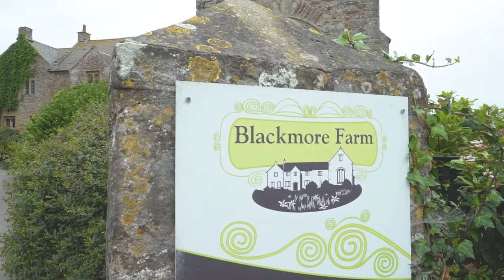Discover a 15th century English manor house not open to the public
Join Trafalgar Be My Guest host Ian as he guides you through the stunning beauty and fascinating history of 15th century Blackmore Farm.

About Trafalgar
With Trafalgar you can experience the world. Differently.

Dive into culture and unlock the best must-sees and hidden gems, enjoy one-of-a-kind experiences
and bring destinations to life with local secrets and stories told by the most welcoming hosts.

Trafalgar is the best way to plan, book and travel with complete ease. With us, you get the added confidence of 24/7 support, an on-the-road team of travel specialists and a personal service just for you.

With over 100 years experience, more than 80 travel awards and 97% guest satisfaction, Trafalgar is simply the best and most relevant way to travel.